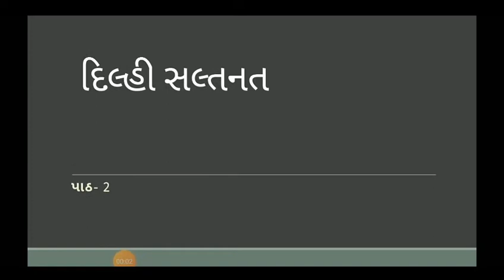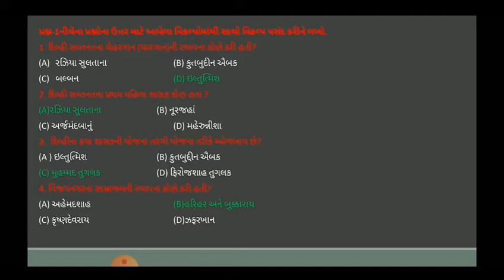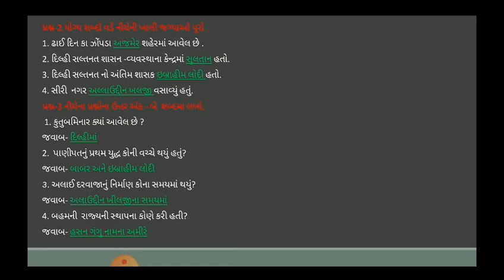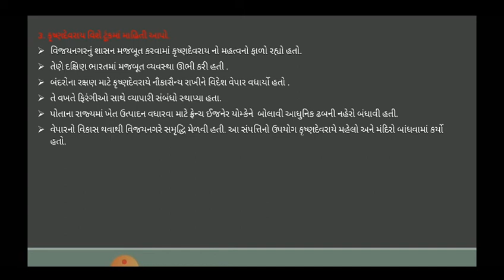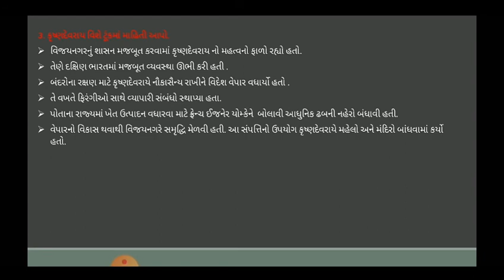dhoran 7 samajik vigyan swadhyay ch 2 , ધોરણ 7 સામાજિક વિજ્ઞાન સ્વાધ્યાય સોલ્યુશન પાઠ 2 (ધોરણ 7)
dhoran 7 samajik vigyan swadhyay ch 2
ધોરણ 7 સામાજિક વિજ્ઞાન સ્વાધ્યાય સોલ્યુશન પાઠ  2 (ધોરણ 7)

 Your query:-
* Std 7
* Chapter  2
* NCERT in gujarati
* Social science
*Chapter 7
* gshseb
* સામાજિક વિજ્ઞાન એકમ કસોટી માટે ના ટૂંકા પ્રશ્નો
*ekam kasoti matena upyogi prashno
* દિલ્હી સલ્તનત
*સ્વાધ્યાય
*સંપૂર્ણ સોલ્યુશન
* દિલ્હી સલ્તનત